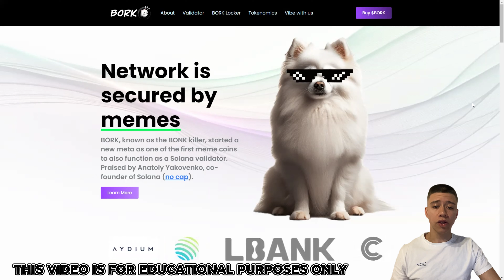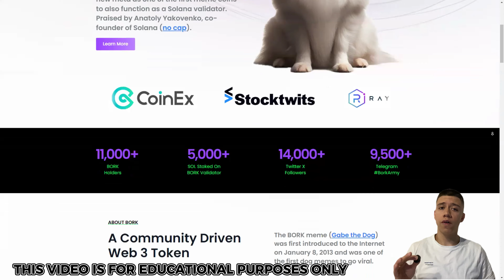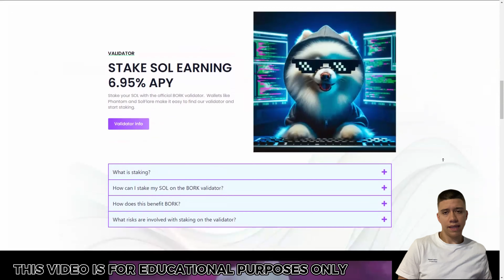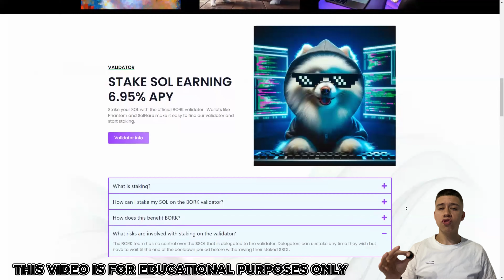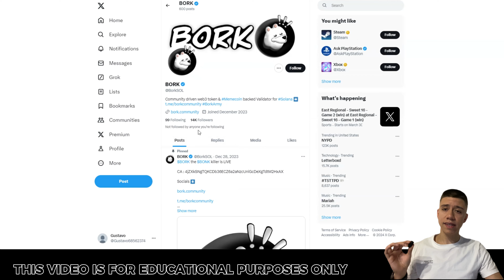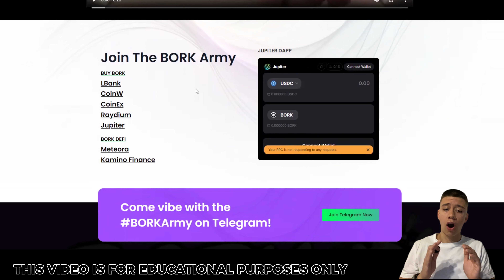🔥 100X OPPORTUNITY INBOUND! 🔥 - $BORK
Project Links💡